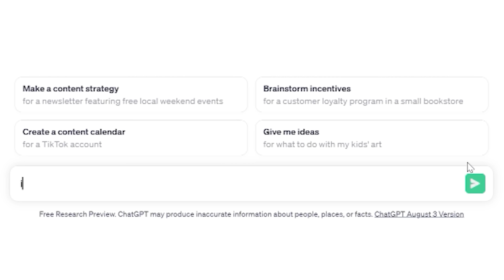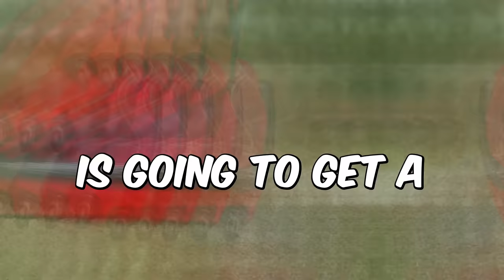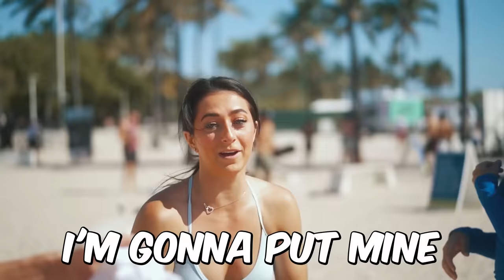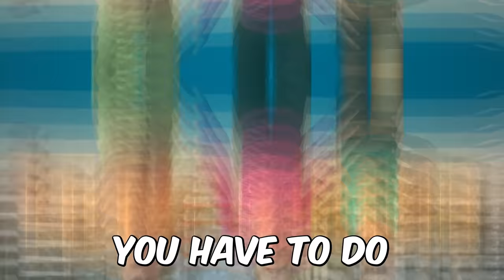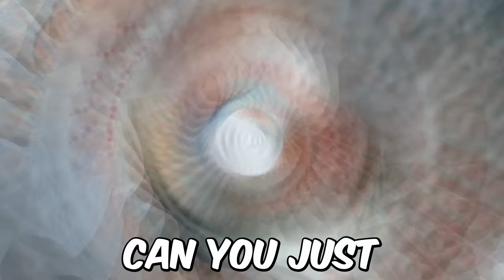THESE GIRLS ARE SO STRONG, NO ONE CAN BEAT THEM!!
THESE KIDS ARE SO STRONG, NO ONE CAN BEAT THEM!

Also Follow My Friends:
Affaf: ​⁠​⁠@Affafy
Couples React: ​⁠​⁠@couplesreact
Anna: @annamcnulty
Sofie: @sofiedossi
Caitlin: @thecaitlindechelle
Cassidy: @CassidyThompson
Britt: @BrittHertz
Elena: @elenashinohara